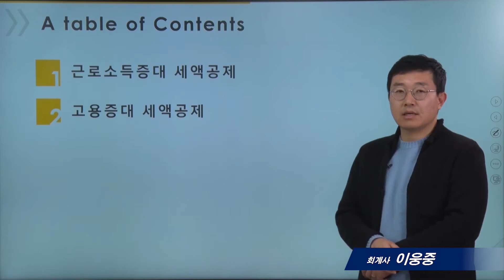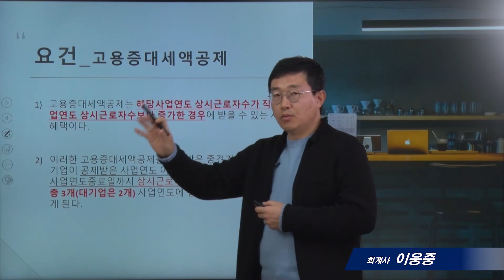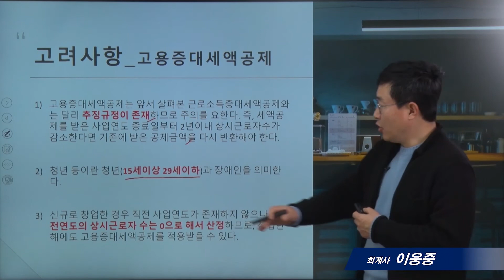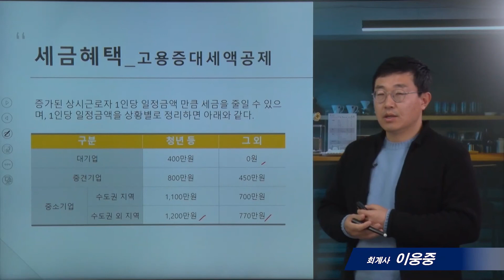[개입사업자를 위한 세무강좌]14_고용관련 세금혜택(1)_이웅중 회계사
* 2020년 12월 법령으로 제작된 영상입니다. 실제 적용할 경우에는 충분히 검토하시고, 전문가와 상의하시기 바랍니다.